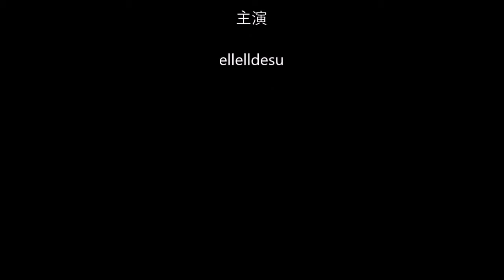doll mask DOLLKII WB Parisdoll 9